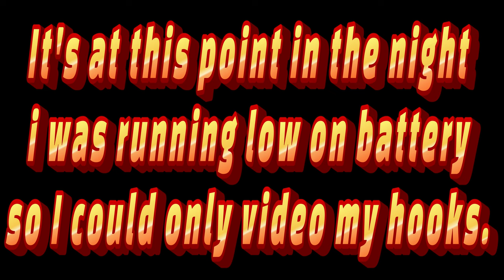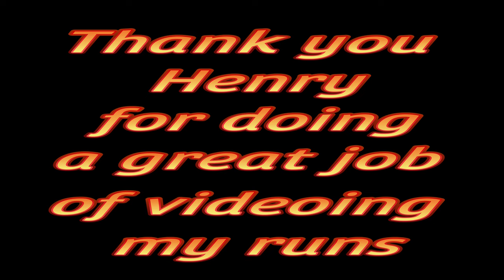Harrison County Lil Hustlers Garden Tractor Pulls 7-13-24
This is the video of the first round of pulls in Holloway, Ohio on 7-13-24. The Pull was put on by the Harrison County Lil Hustlers.

If you are enjoying this content please consider becoming a Member to help support it.